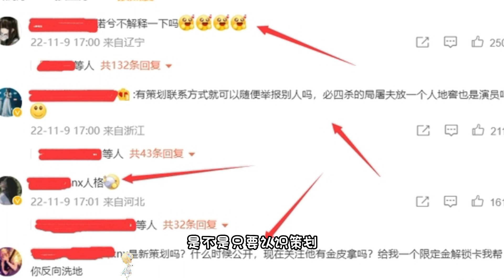第五人格：大事件！官方“封号”遭质疑，举报者认识策划，被举报的人直接被封号！identity v